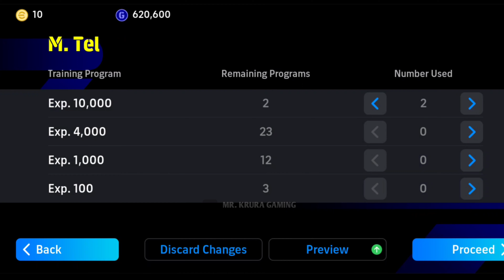FREE M. TEL PERFECTLY MAX LEVEL TRAINING IN eFOOTBALL 2024 MOBILE || M. TEL MAX LEVEL UP IN PES 24